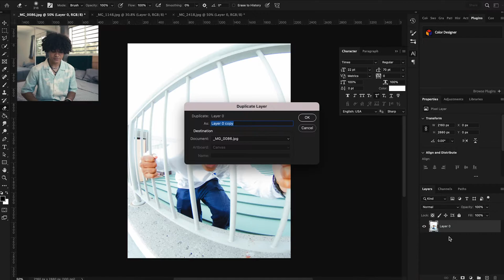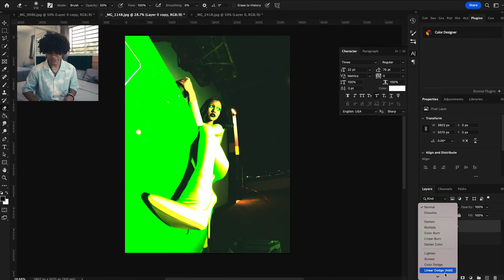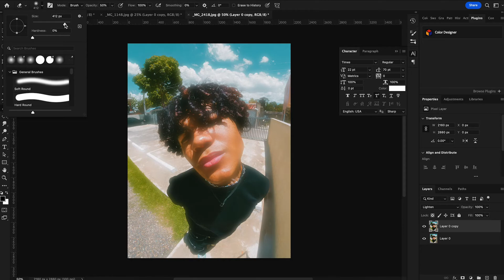DREAMY GLOW EFFECT - Photoshop Tutorial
here in this video, i teach you how to make your pictures have a soft glow effect. this effect will make any of your photos look dreamy! i use photoshop in this tutorial to teach yall :D

if you liked the video then you should tickle that like button for me real quick

thank you for checking down here :)